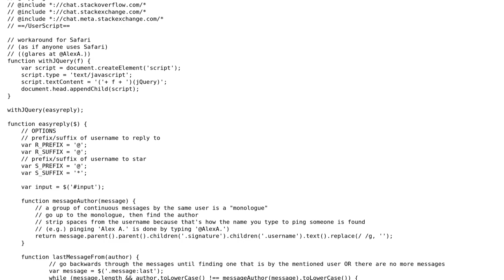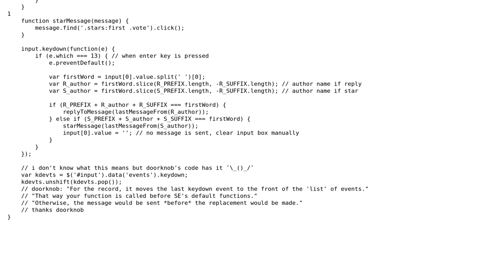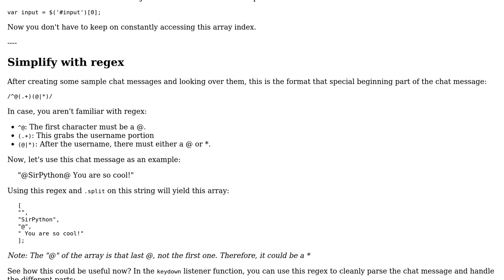Userscript for easily replying in Stack Exchange chat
With thanks & praise to God, and with thanks to the many people who have made this project possible! | Content (except music & images) licensed under CC BY-SA | Music | Images & others | With thanks to user undergroundmonorail user SirPython user Jamal and the Stack Exchange Network Trademarks are property of their respective owners. You are responsible for your own actions.